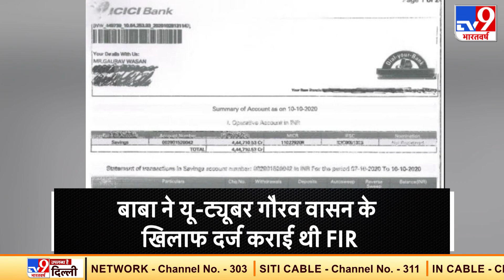Baba Ka Dhaba के मालिक को दी मदद की पूरी रकम, Youtuber गौरव वासन ने बताया हिसाब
साउथ दिल्ली (South Delhi) के फेमस भोजनालय बाबा का ढाबा (Baba Ka Dhaba) में पैसों की हेराफारी से जुड़े मामले की जांच के बीच यूट्यूबर गौरव वासन (Gaurav Wasan) का बयान सामने आया है. गौरव वासन ने बाबा के लगाए आरोपों पर सफाई देते हुए कहा कि उन्हें बदनाम किया जा रहा है. गौरव ये दावा भी किया कि उन्होंने डोनेशन में मिली 3 लाख 78 हजार रुपये की पूरी राशि ढाबे के मालिक कांता प्रसाद को दे दी थी.